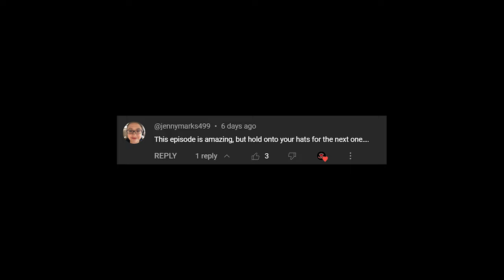NOT A FUN EP... Succession 4x9 REACTION - "Church and State" | First Time Watching!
Hop on over to my Twitch for almost daily streams, and my Twitter to keep up to date with the channel:

Intro 00:00 - 00:50
Reaction 00:51 - 22:35
Discussion 22:36